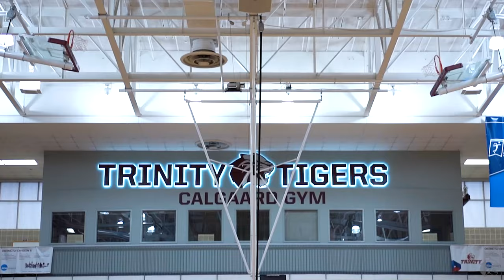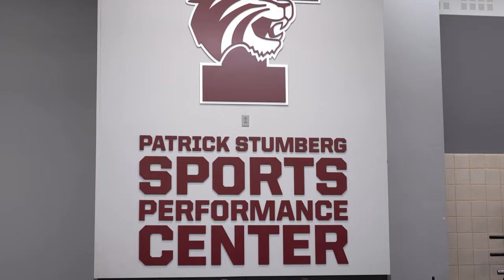The William H. Bell Center at Trinity University